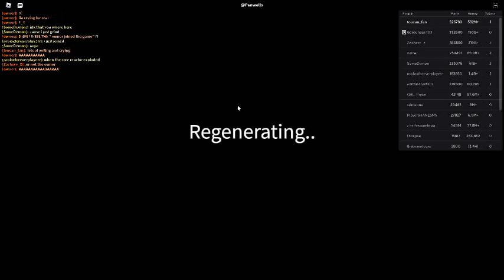Russia Car Crash Compilation 5676